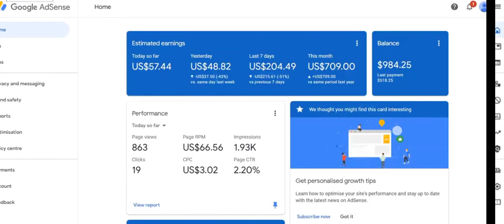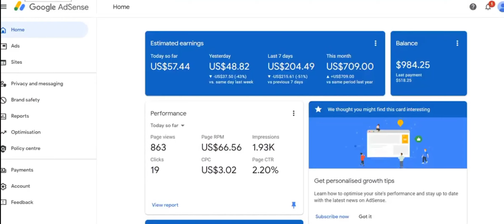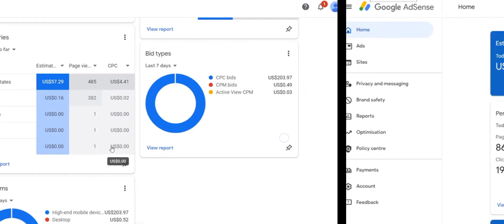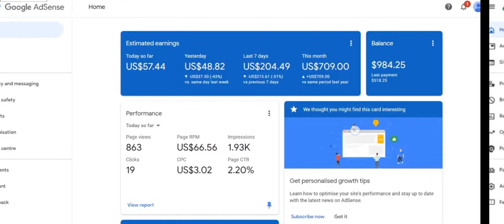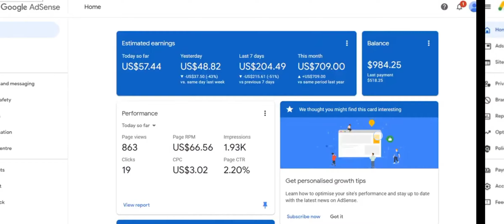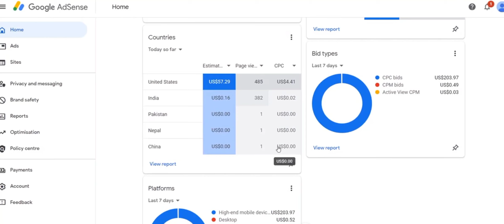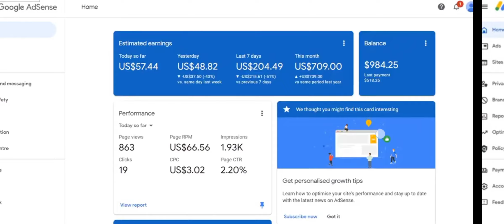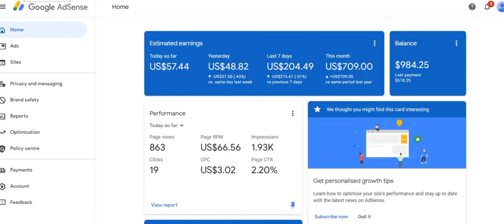Earn $1,000 Daily with Google Adsense || Adsense loading method 2025 Tamil